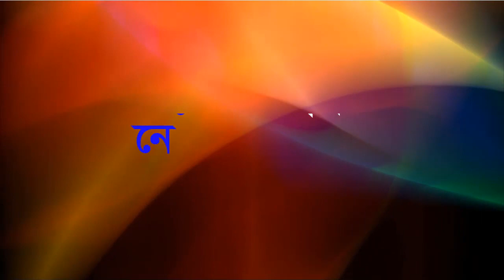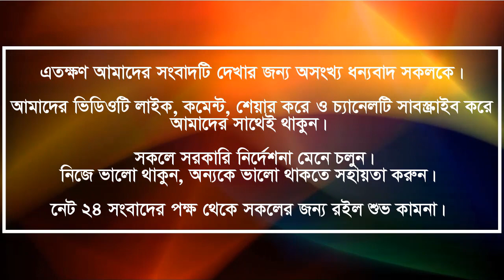র‌্যাব ৬ এর অভিযানে ৪৪০ বোতল ফেন্সিডিলসহ মাদক ব্যবসায়ী আটক (ভিডিও)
র‌্যাব ৬ এর অভিযানে ৪৪০ বোতল ফেন্সিডিলসহ মাদক ব্যবসায়ী আটক

Net24 - News24/7. In search of the endless truth. (অবিরাম সত্যের সন্ধানে)।
নিজে ভালো থাকুন ও অন্যকে ভালো থাকতে সহায়তা করুন।
ধন্যবাদ সকলকে।
Be nice to yourself and help others be better.